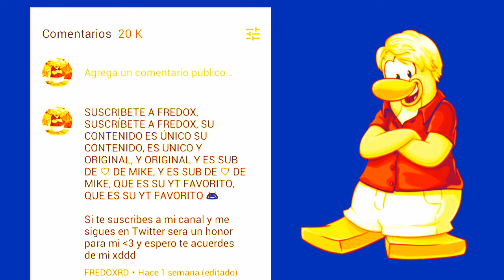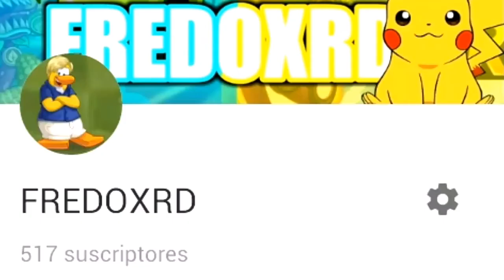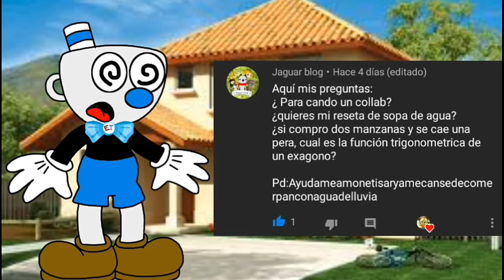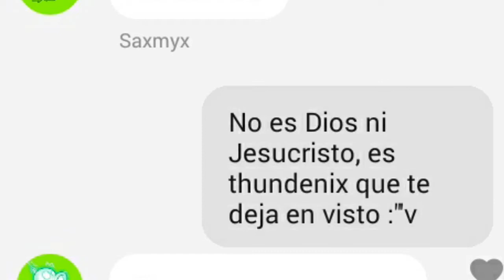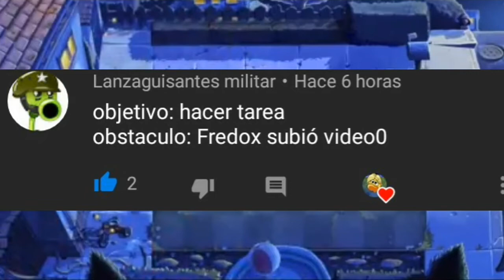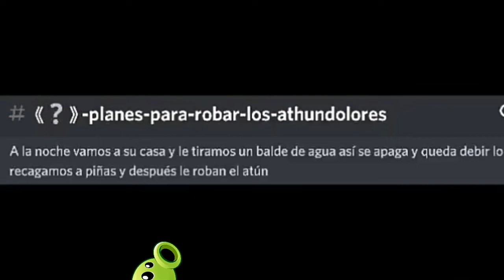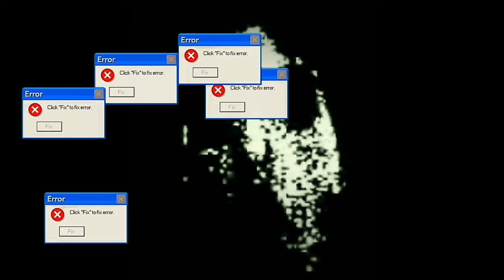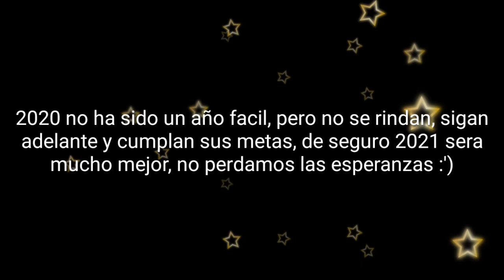MEJORES MOMENTOS DE FREDOXRD 2018-2020 | Especial de Navidad 2020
Hola a tod@s mis Fredixitos y Fredixitas, espero que disfruten de este especial navidad, en donde recopile los mejores momentos del canal desde el 2018 hasta el 2k20. Comenten en los comentarios cuales fueron sus mejores momentos favoritos :3

Feliz Navidad a tod@s y prospero año nuevo 2k21 mis Fredixitos y Fredixitas, gracias por todo, sin ustedes esto no seria posible :')

2020 no ha sido un año facil, pero no se rindan, sigan adelante y cumplan sus metas, de seguro 2021 sera mucho mejor, no perdamos las esperanzas :')

Puntos del video:
0:00 Todas las intros del canal 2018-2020
0:12 Algo de Relleno xd
0:32 Reto Diario 29/3/18 PvZ Héroes - Mi Primer Video
1:28 Análisis a Lanzaguisantes Sombrío (PvZ 2)
1:47 Auxilio me desmayo, callese loquendero cancerino (Parodia)
2:11 Hago spam en el canal de Mikecrack y pasa esto
3:33 ¿Como seria guisantralladora en PvZ 2?
4:28 MEMES DE PVZ #1
5:10 MEMES DE PVZ #2
6:06 Tag De PvZ
6:28 MEMES DE PVZ #3
7:11 Análisis a Petaseta (PvZ 1)
7:26 Tag Del Loquendo
8:21 Top del peor al mejor escenario de PvZ 1 - especial 500 subs
8:30 Recatando a Thundenix del arEA 51 (Parodia)
9:53 MEMES DE PVZ #4
11:13 Análisis a Seta Miedica (PvZ 1)
12:03 ¿Como seria Marseta en PvZ 2?
12:32 Preguntas y Respuestas - Especial 1,000 Subs
15:11 Tutorial Como Descargar PvZ 3 (Broma APRIL FOOLS 2020)
16:17 Top Del Peor Al Mejor Mundo De PvZ 2
16:51 MEMES DE PVZ #5
18:22 MEMES DE PVZ #6
19:24 MEMES DE PVZ #7
21:05 Análisis a Plantorcha (PvZ 1) Ft. Samukai YT!!
23:29 MEMES DE PVZ #8
26:25 Análisis a Petacereza (PvZ 1)
27:28 MEMES DE PVZ #9
30:17 MEMES DE PVZ #10
31:59 MEMES DE AMONG US #1
33:14 Análisis a Magnetoseta Dorada (PvZ 1)
35:19 Creepypasta Among Us: El Mapa Maligno
38:17 Me voy de YouTube (Broma Día de los inocentes 2020)
39:58 Despedida del especial navideño :D